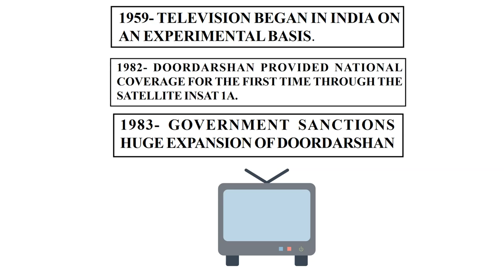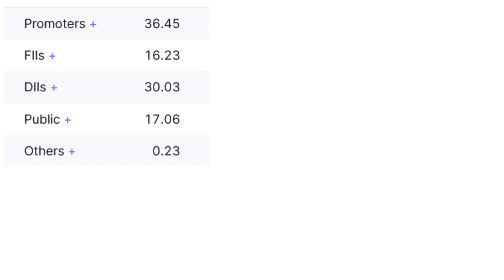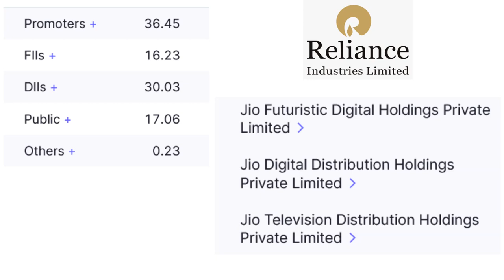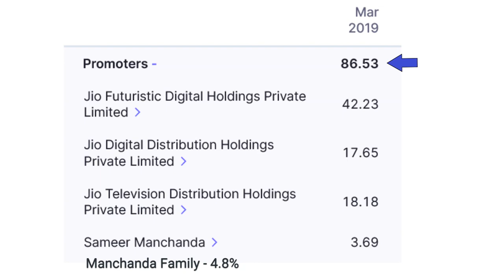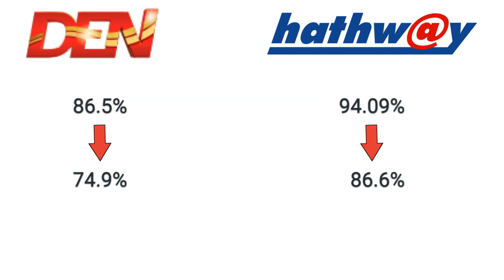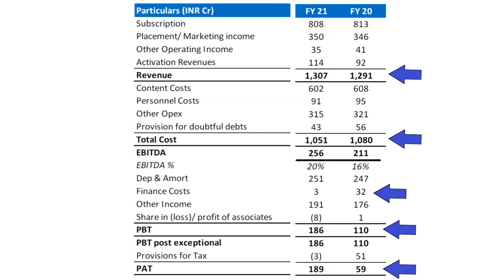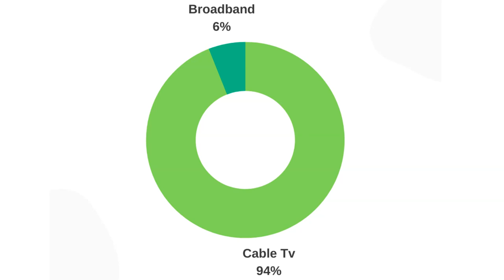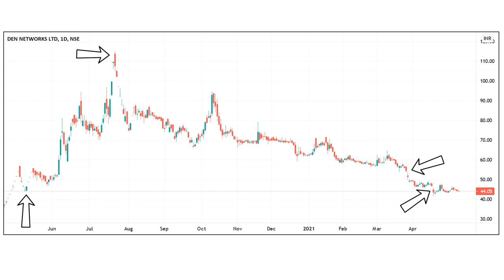DEN Networks Limited Analysis | डेन नेटवर्क्स लिमिटेड का विश्लेषण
Detailed analysis of Den Networks ltd in Hindi. In this video I've tried to explain the reason behind "offer for sale" of DEN networks by reliance. And also explained why merger of "DEN network, TV 18 broadcast, hatchway cables and Network 18 Media ltd" has been called off.
Apart from this you will also get know about company profile, company history, result analysis, share holding pattern and recent news of DEN networks Limited. डेन नेटवर्क्स लिमिटेड का विश्लेषण हिंदी में |